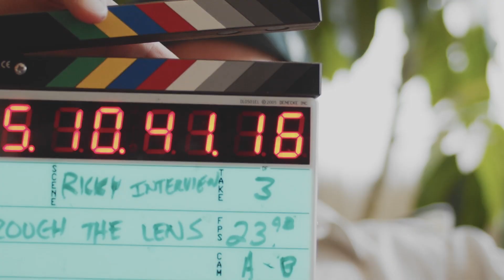Def Jam Presents: Through The Lens (Series Trailer)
An ode to the impact of the iconic photography that became synonymous with Def Jam and, its biggest stars, “Through The Lens” will focus on the three distinct eras that span the label’s 35 year history to date.

The three episodes will follow three post-modern titans of photography: Janette Beckman Ricky Powell and Jonathan Mannion.